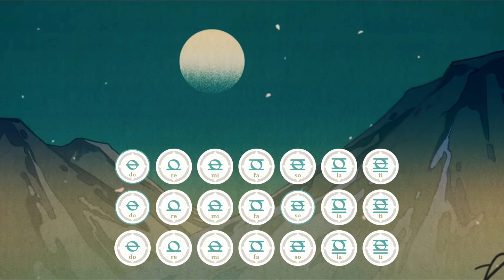Cyberpunk: Edgerunners 電馭叛客：邊緣行者『I Really Want to Stay at Your House』/ Rosa Walton (G flat major)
這是一部演奏cyberpunk衍生動畫『電馭叛客：邊緣行者』插入歌—『I Really Want to Stay at Your House』的風琴改編影片。
This is a lyre cover video of "I Really Want to Stay at Your House" from the cyberpunk anime series Cyberpunk: Edgerunners.

本作品之樂曲改編及錄製皆在Genshin Music Nightly完成。
This cover is arranged and filmed on Genshin Music Nightly.
Soundtrack: I Really Want to Stay at Your House / Anime Series『Cyberpunk: Edgerunners』&『Cyberpunk 2077』Original Soundtrack
Artists: Rosa Walton & Hallie Coggins
サウンドトラック：I Really Want to Stay at Your House / アニメ映画『サイバーパンク エッジランナーズ』の挿入歌＆『Cyberpunk 2077』OST
アーティスト：Rosa Walton & Hallie Coggins